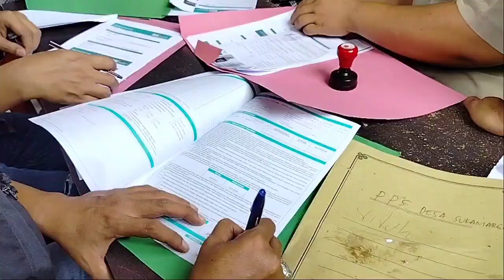Gandeng Bank BSI, KPU OKU Selatan Buka Rekening Gaji PPS